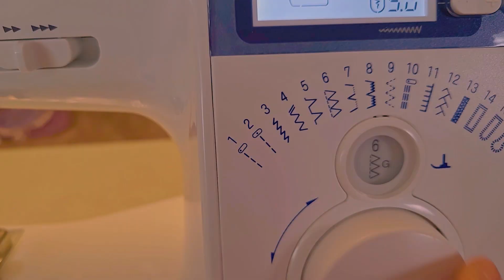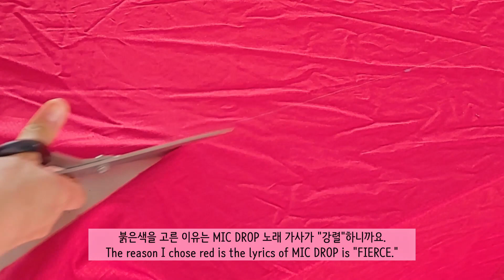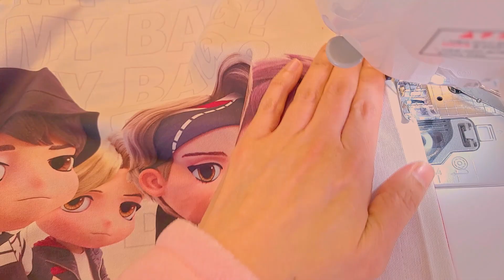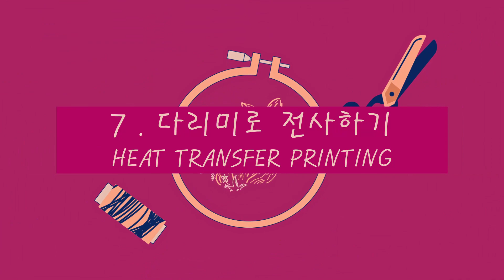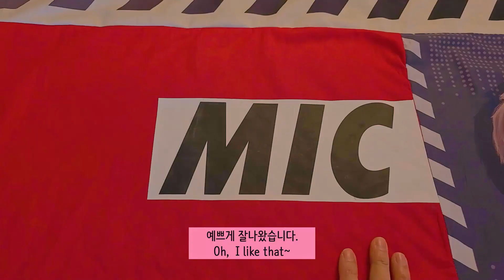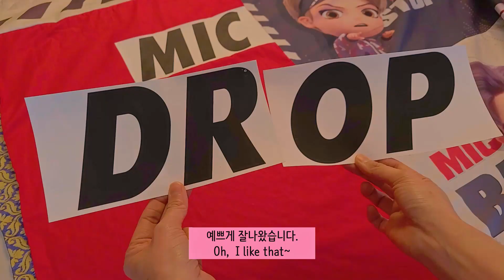Making BT21 to TinyTAN BEDDING. DIY BTS ARMY ROOM DECOR, NOT BTS ROOM TOUR! 방탄소년단 덕질존 꾸미기 데코 룸투어 아님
타이니탄의 "Dream On" 을 보고 너무 감동을 받아서 만든 영상입니다.
I made this video because I was super touched by TinyTAN'S "Dream On."

제가 이 영상에 사용한 모든 제품들의 소개를   보고싶으시면 여기 언박싱 영상 링크를 클릭하세요.
If you want to see all the TinyTAN products  that I used in this video, click the link for the unboxing video.

BTS # TINYTAN # DIY